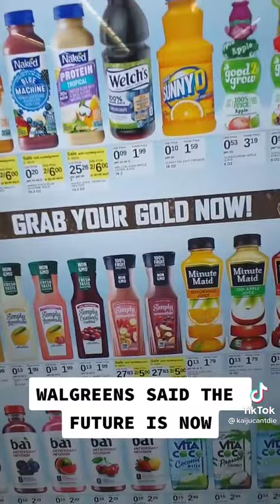Walgreens in the future